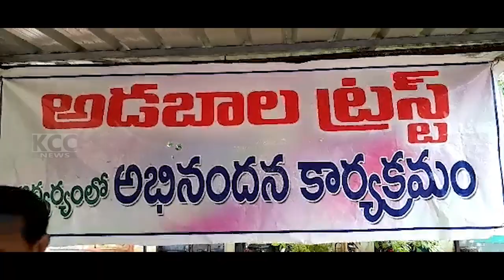ADABALA SPORTS ABINANDHANA || 24-06-2023 KCC NEWS